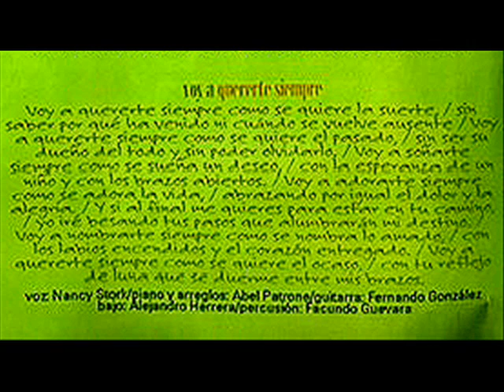Nancy Stork - CD "Lunas & barro" - Voy a quererte siempre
Nancy Stork - CD "Lunas & barro"
Voy a quererte siempre

CD "Lunas y barro":
Nancy Stork - Composición, piano, voz y coros.
Abel Patrone - Piano
Fernando Gonzalez - Guitarra
Alejandro Herrera - Bajo
Santiago Vazquez - Percusión
Adriana Savigliano - Flauta traversa
Marcelo Moguilevsky - armónica
Alejndro Franov - acordeón
Facundo Guevara - Percusión

Grabado en estudios Ion